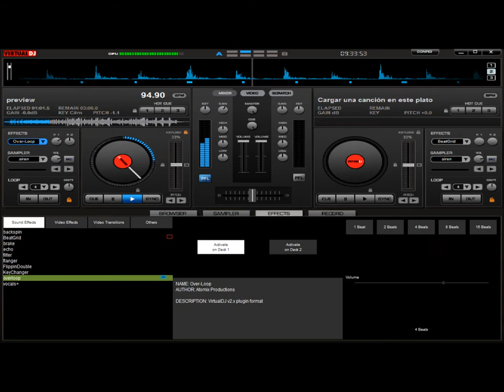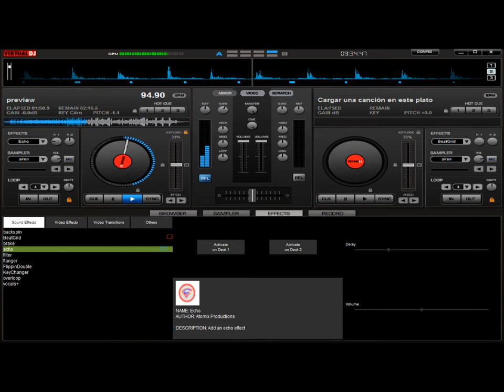Trailer (Official) DJ Gorka DJ